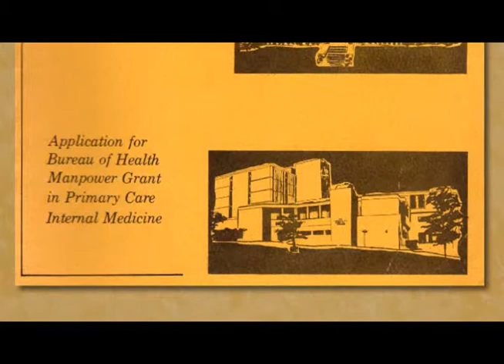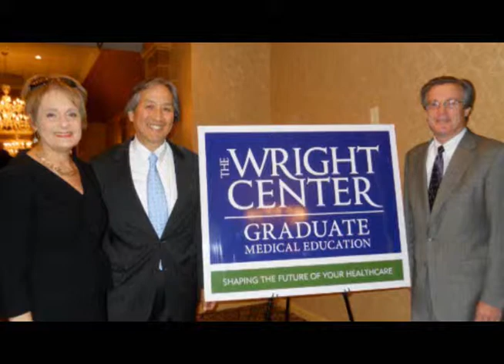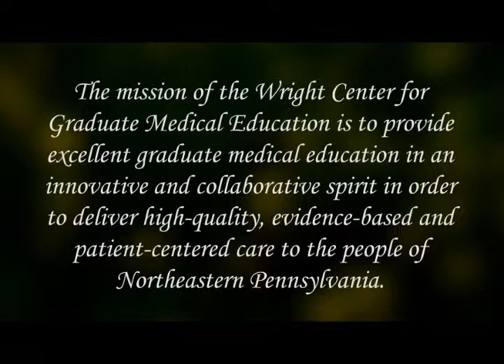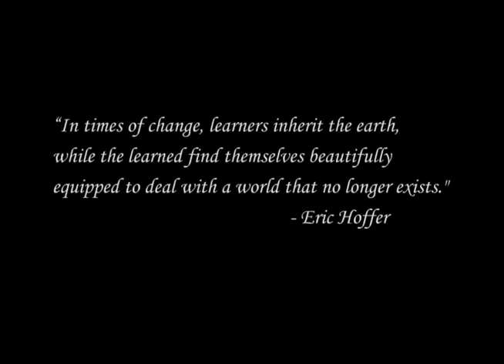The Wright Center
The Wyoming Valley Business Channel is maintained by the Video Innovation video production company. In addition to providing high quality videos for our corporate and industrial clients, we broadcast live sports from the Wyoming Valley conference and the Luzerne County Council meetings for Service Electric Cable TV. Service Luzerne County, Wilkes-Barre, Hazleton, Scranton Kingston, Swoyersville, Luzerne, Edwardsville, Nanticoke, Newport township, Hanover Township, Plymouth Township, Pittston, west Pittston, Mountain Top, Forty-
fort, Duryea, Plymouth, White Haven, Wyoming, West Wyoming, Berwick, Bloomsburg, Beach Haven, Bear Creek, Cambra, Conyngham, Dallas, Drifton, Drums, Ebervale, Freeland, Glen Lyon, Harleigh, Harvey’s Lake, Hunlock Creek, Huntington Mill, Lehman, Milnersville, Nescopeck, Shavertown Shickshinny, Sugar Loaf, Sweet Valley, Wapwallopen, and Weston.